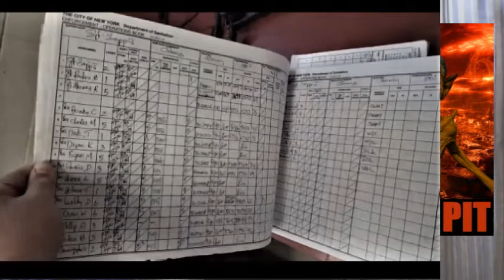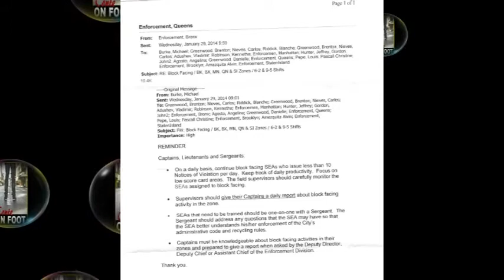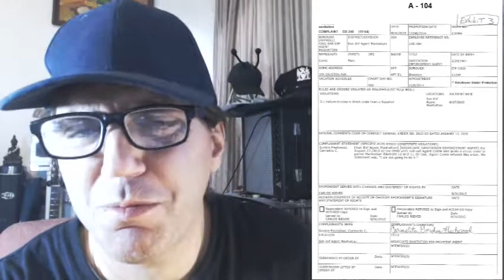PUNITIVE ‘Foot Patrol’ For Conte In DSNY Obstruction Of Justice Proceeding: Burke Amezquita Pascal